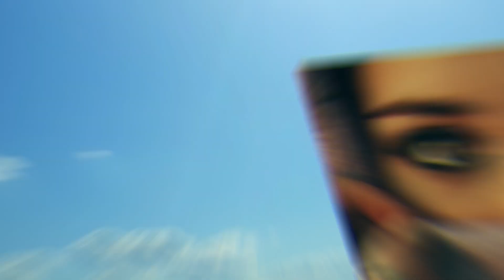Девятый сын 3 серия на русском языке. Новый турецкий сериал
Анонс к новому турецкому сериалу "Девятый сын" 3 серия русская озвучка. Ознакомьтесь с событиями которые будут происходить в предстоящем сериале.